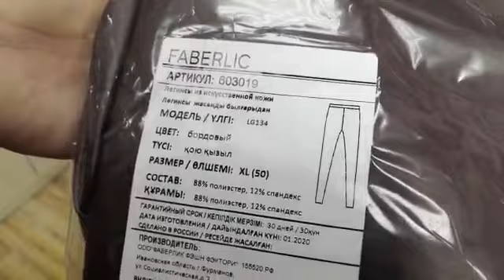Легинсы из эко кожи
Артикул LG131-135